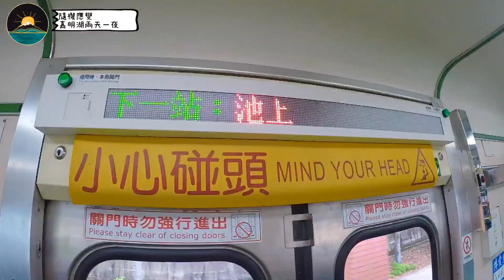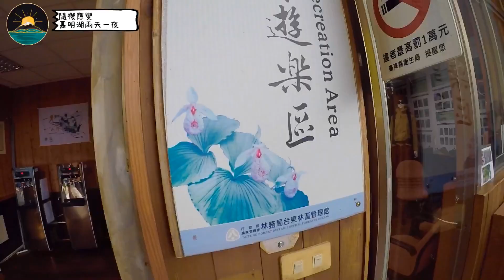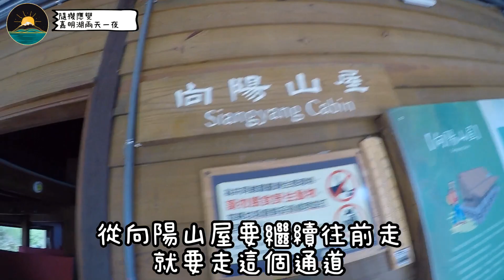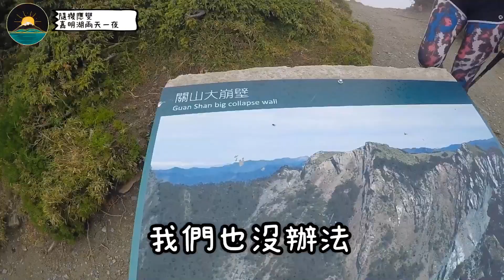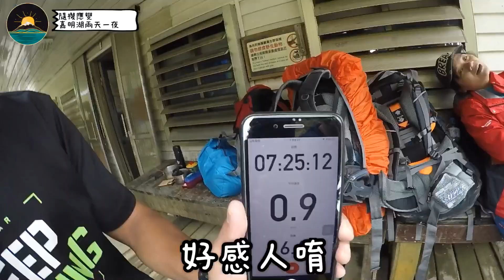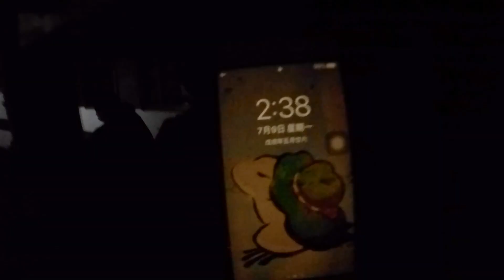嘉明湖你有看過天使的眼淚嗎？？EP.1“第十七集”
✈✈✈五五身網帥-第十七集
“”你有看過天使的眼淚嗎？？”“
第一次真正的登山
而且還是自由行
為什麼會這麼熱血
這個故事是這樣子的
ANGUS就說這次不去下次不知道什麼時候去了
抱持著一種把握當下的熱忱
於是我們就開始抽山屋自己當領隊
出發前看降雨機率百分之八十
很害怕敗興而歸
還好大家很樂觀
以把握住20％曙光的勇敢出發了
我很感動
我們毫無經驗也沒有人帶的情況下我們克服了第一道難關
 這趟旅程真的有說不完的感動～～～
就讓我們一起奔向天使的眼淚吧！！
☀想嘉明湖登山自由行歡迎提出問題留言唷 謝謝您

音樂來源：FIR-我要飛